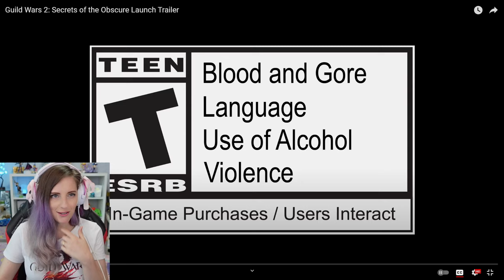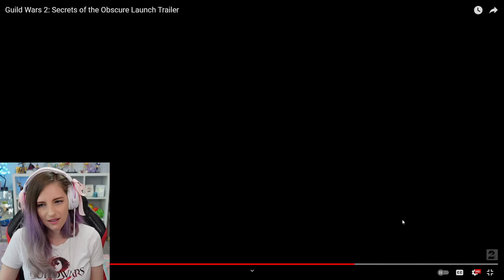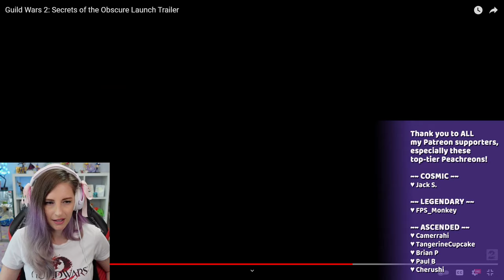The SOTO trailer made me SALTY...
The launch trailer for Guild Wars 2: Secrets of the Obscure is a masterpiece. The production, the music, the visuals, the animations—it's brilliantly done. But one thing about it got me VERY salty...

This video was made with support from ArenaNet.